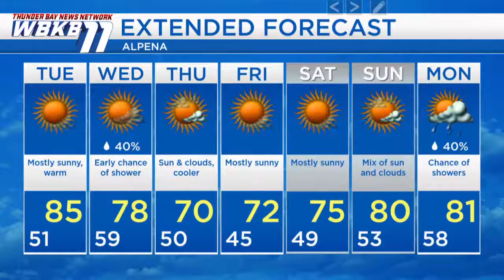Alpena Weather - August 19, 2019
Temperatures will warm to the middle 80s Tuesday afternoon. A few showers are possible early Wednesday as a cold front passes through our area. The coldest temperatures will move in Thursday.